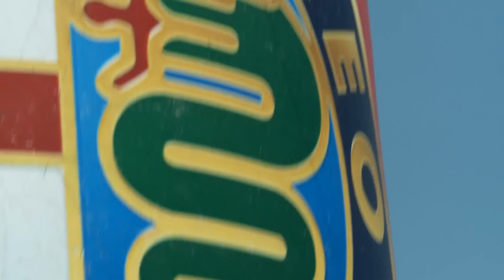MAD Powerfest FullHD by MOTOTV.SK